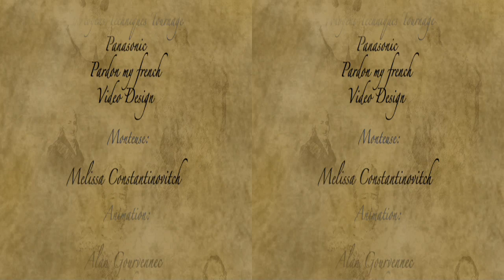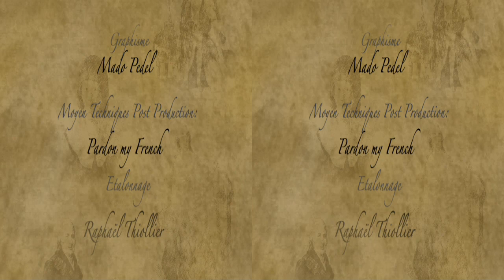Les Rois de France - 3D Stéréoscopique - Bande annonce Version Française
tourné avec la panasonic 3DP1